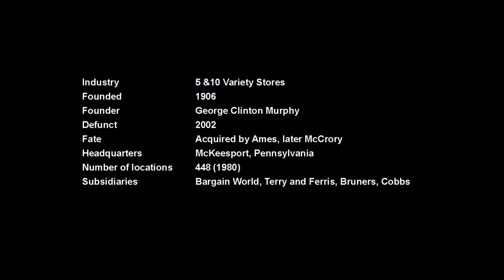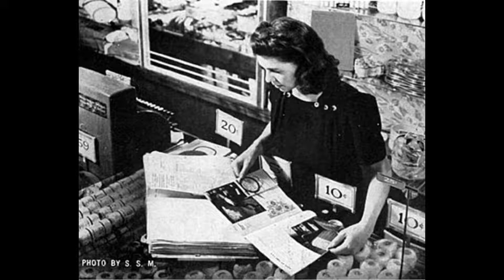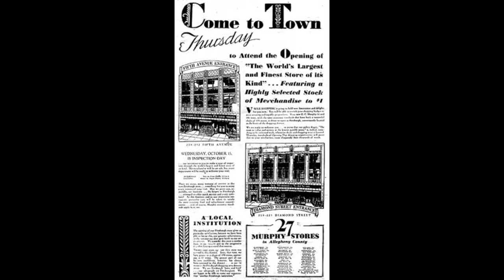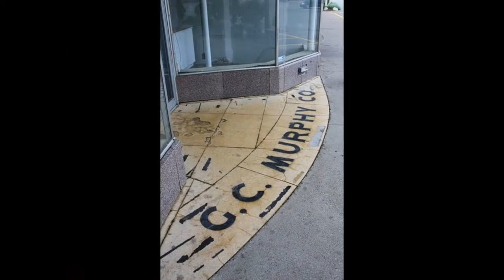(Alive To Die?!) G.C. Murphy The Complete Story - S01E14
G.C. Murphy was a chain of five-and-dime or variety stores in the United States from 1906 to 2002. They also operated Murphy's Mart (full scale discount stores), Bargain World (closeout merchandise), Terry & Ferris and Bruners (junior department stores), and Cobbs (specialty apparel) stores.

In April 1985, the company was acquired by Ames Department Stores Inc. Ames converted many of the larger "Murphy's Mart" stores, and in 1989, sold the variety store division to former competitor McCrory Stores.